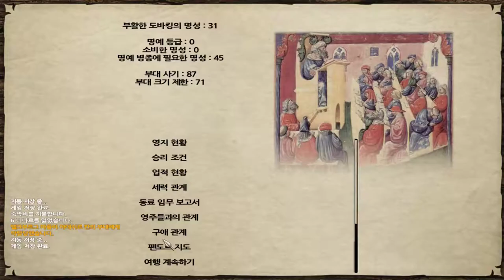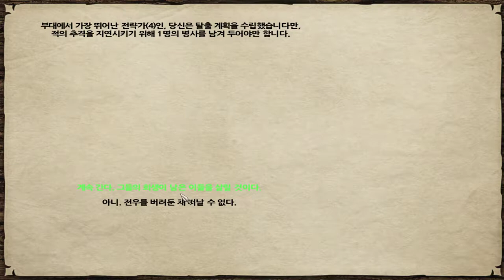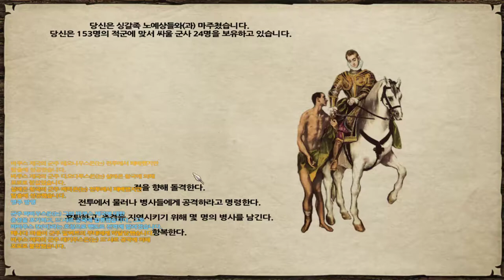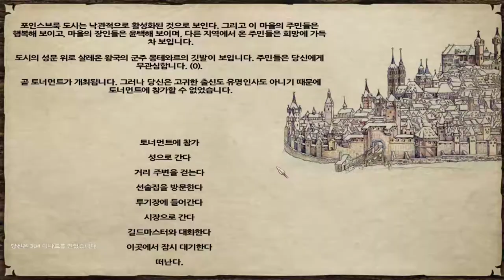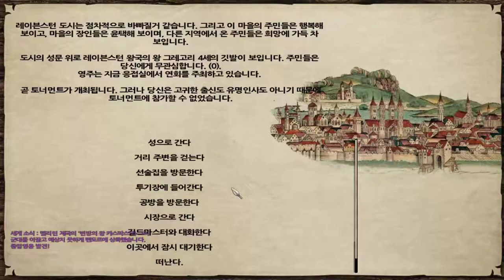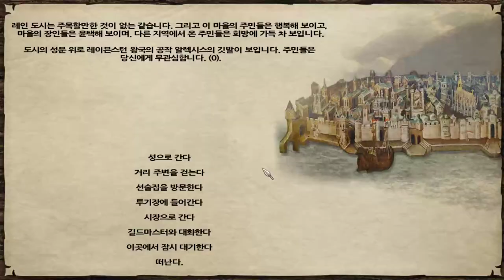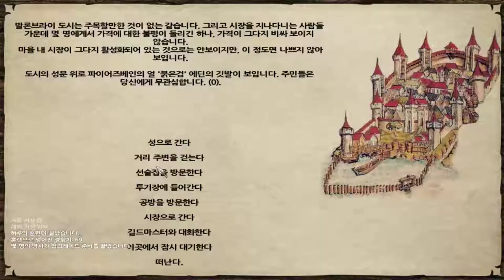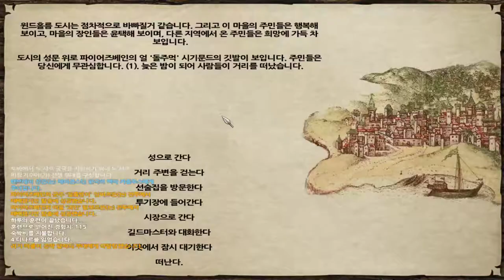12화 판타지모드 + 전쟁게임 최고난이도 대륙정복기 - 마운트 앤 블레이드 펜도르의 예언